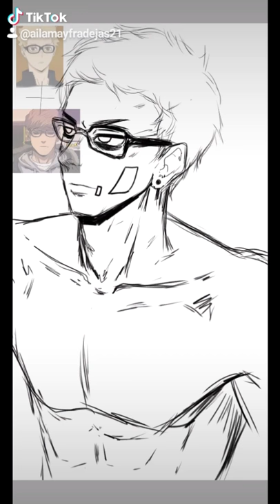TSUKISHIMA+ SANGWOO Tiktok drawing (Killing me softly)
This Fan art is base The anime Character of Haikyuu  and Yaoi Manhwa Character.

 Killing Stalking ( Sangwoo)
HAIKYUU (Tsukishima)